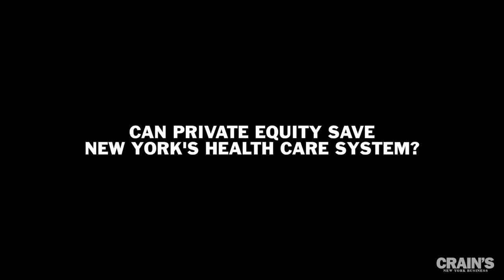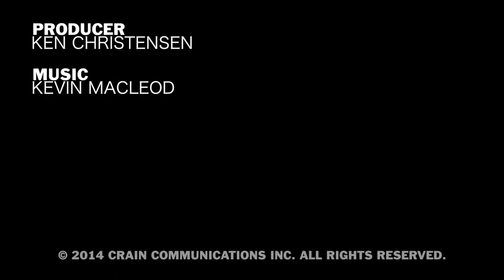NY health care needs private equity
At a recent Crain's conference, Adam Blumenthal, founder and managing partner of Blue Wolf Capital Partners, said Brooklyn's health care system reminds him of the decline of the U.S. steel industry.